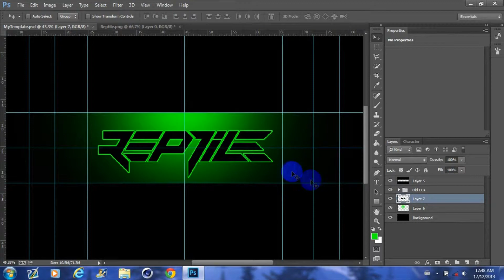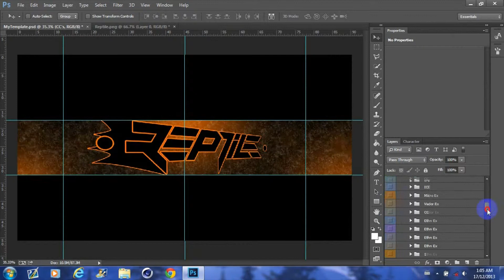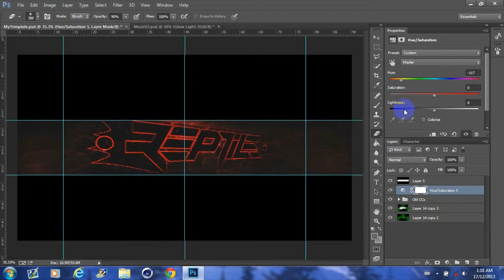rM Whisky | Reptile | Gallery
Raw Material Gallery

Reptile Speed Art!
More Speed arts are coming!

RawMaterialGallery, Speed Arts, Intros.. etc

Designer: rM Whisky